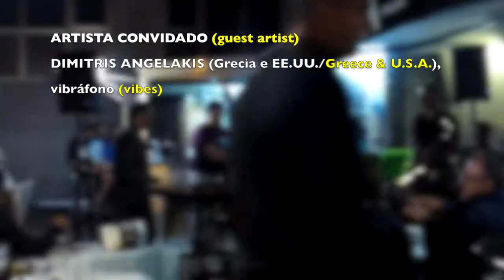MAROSA JAZZ PROJECT - Planeta Mario (FOGPVI 2016)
O grupo galego de jazz latino Marosa Jazz Project interpreta Planeta Mario (Israel Arranz) na presentación do seu 2º disco "Lémbrame" no Festival e Obradoiro Galego de Percusión, Vibráfono e Improvisación 2016.

The Marosa Jazz Project, a latin-jazz group from Galicia, performs at the Galician Percussion-Vibraphone-Improvisation Festival & Workshop 2016 this Israel Arranz´s tune, Planeta Mario from his 2nd CD, which was released that day.